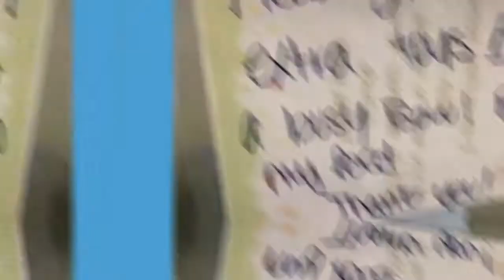Meet Valencia a Terrier American Staffordshire currently available for adoption! 5/29/2021 11:34:57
Valencia is from a litter of 5 puppies. They were born outside during the winter storm. It was an accidental litter. They were not fed a lot, and they were not very healthy. They had to fight for what little food they got. Because of this we encourage you to feed them separate from other animals. She is very sweet. She likes to lick on you. She enjoys toys and treats. She was the only female in the litter, and was also the largest. -4/24